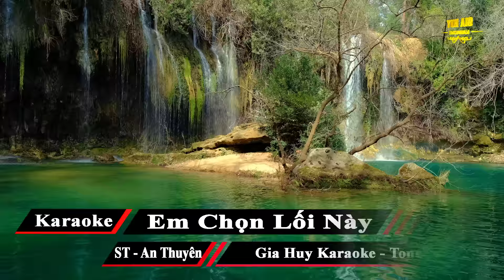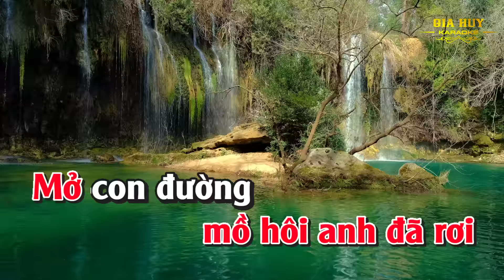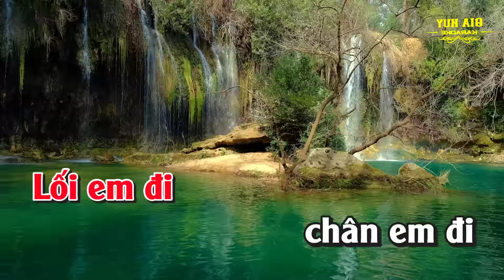Karaoke Em Chọn Lối Này Tone Nữ Nhạc Sống gia huy karaoke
bài hát :  Em Chọn Lối Này
Sáng tác : An Thuyên
Thể loại : nhạc sống  organ  karaoke